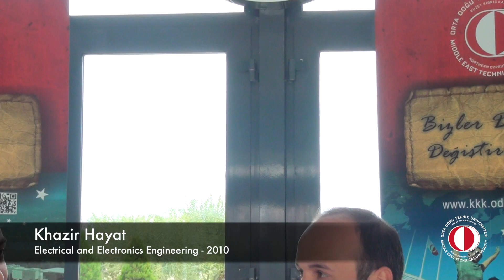Khazir Hayat - Electrical and Electronics Engineering 2010